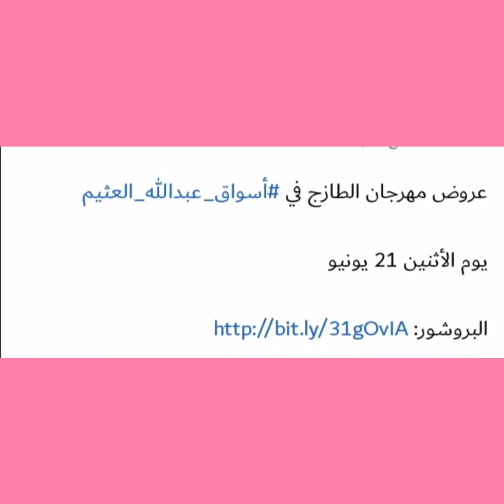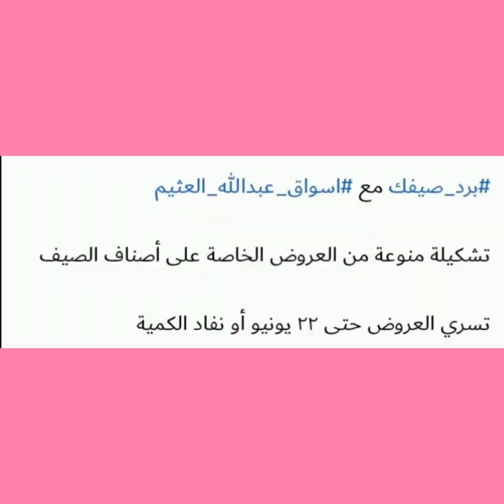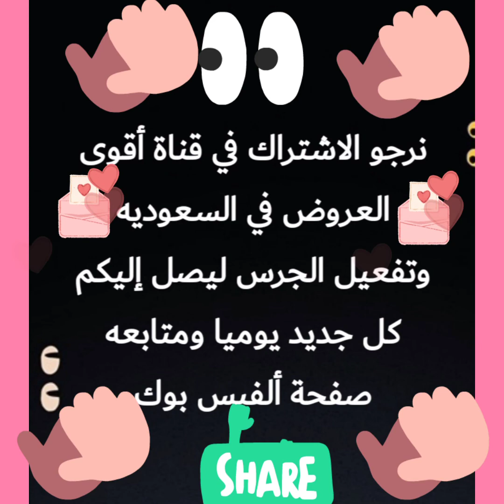عروض أسواق العثيم عرض الطازج نصف السعر ليوم الاثنين ٢١ يونيو فقط